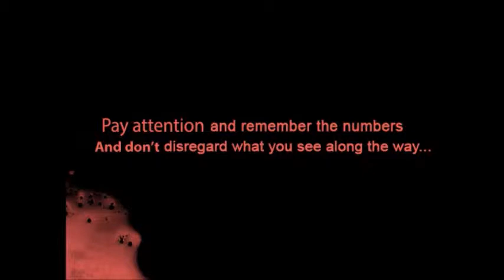Seven Mysteries::: Part One::: Walkthrough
Please be kind to each other, we want YouTube to be a kind place! That being said, any spam or bullying in the comments will be deleted or possible ban.

Loves! :-)